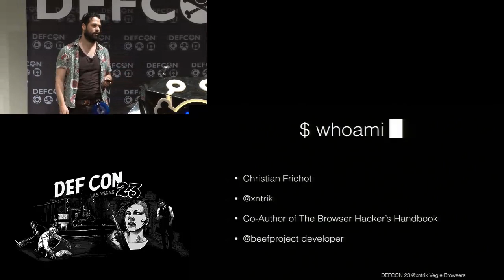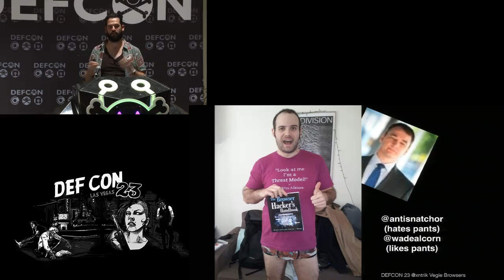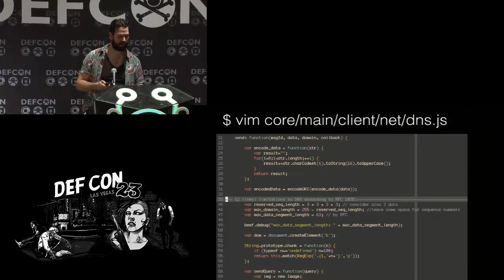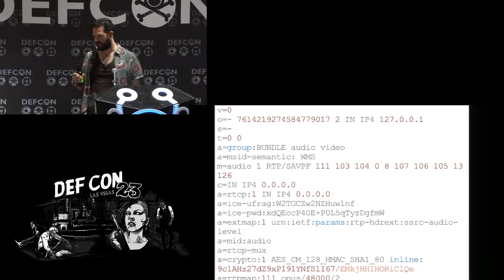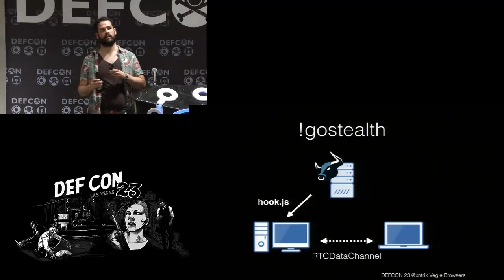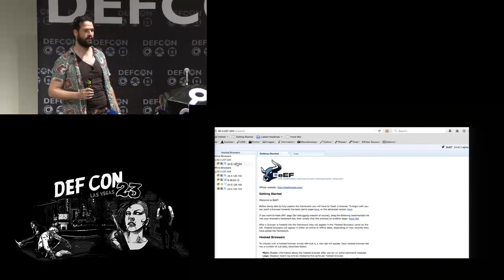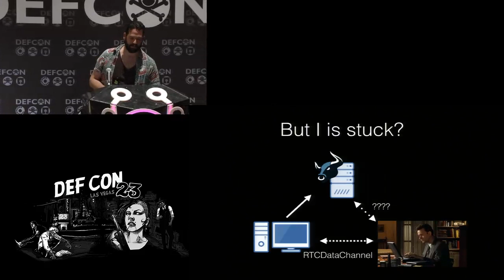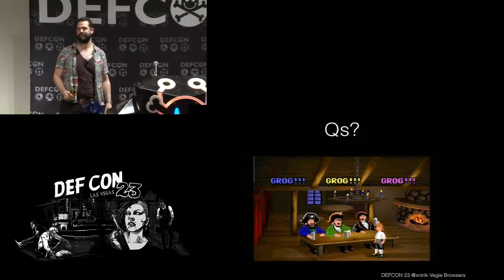DEF CON 23 - Christian Frichot - Hooked: Browser Meshed Networks with WebRTC and BeEF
One of the biggest issues with BeEF is that each hooked browser has to talk to your BeEF server. To try and avoid detection, you often want to try and obfuscate or hide your browsers, particularly if you're heavily targeting a single organization. Don’t worry Internet-friends, those crazy pioneers at Google, Mozilla and Opera have solved this problem for you with the introduction of Web Real-Time Communications (WebRTC). Initially designed to allow browsers to stream multimedia to each other, the spec has made its way into most Chrome and Firefox browsers, not to mention it’s enabled by default.

Using this bleeding-edge web technology, we can now mesh all those hooked browsers, funnelling all your BeEF comms through a single sacrificial beach-head. Leveraging WebRTC technologies (such as STUN/TURN and even the fact the RTC-enabled browsers on local subnets can simply UDP each other), meshing browsers together can really throw a spanner into an incident-responders work. The possibilities for a browser-attacker are fairly endless, channeling comms through a single browser, or, making all the browsers communicate with each other in round-robin. This is just another tool tucked into your belt to try and initiate and maintain control over browsers.

This presentation will present a background into WebRTC, and then demonstrate the WebRTC BeEF extension. (Bloody JavaScript...)

Speaker Bio:
Christian is an Australian security professional and founder of Asterisk Information Security based in Perth. He is one of the co-authors of the recently published Browser Hacker’s Handbook (by Wiley), and long-term code-funkerer of the BeEF project. When not performing application security or penetration testing gigs, Christian spends his time either ranting about appsec or pining to get behind his drumkit. He has a deep love/hate relationship with web browsers and JavaScript. Christian has presented at numerous Australian security conferences, including OWASP AppSec APAC, the Australian Information Security Association's Perth Con, ISACA's Perth Con, OWASP Melbourne, and Ruxmon. In addition, Christian was fortunate to present at Kiwicon 8 in New Zealand at the end of 2014. s that Christian has been involved with include BeEF, OWASP's SAMM Self Assessment Tool, Prenus (the pretty Nessus thing), Burpdot (graphing connectivity between URLs from Burp), and the Devise Google Authenticator extension.

Christian has been blogging on un-excogitate.org and labs.asteriskinfosec.com.aufor ages now, and is often found on twitter (@xntrik) raging about various security topics.